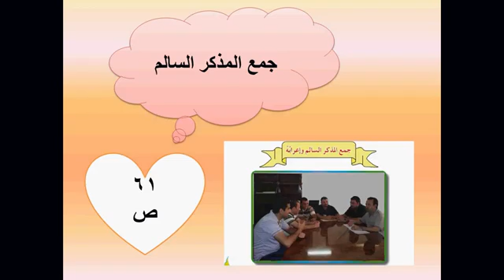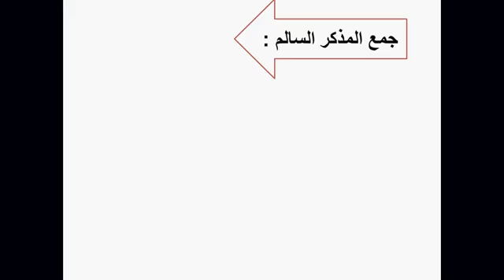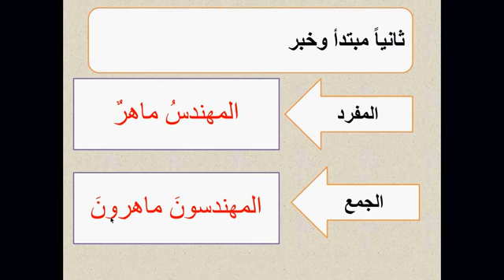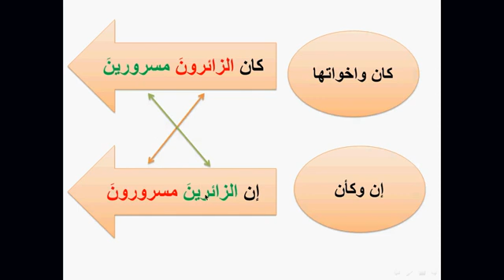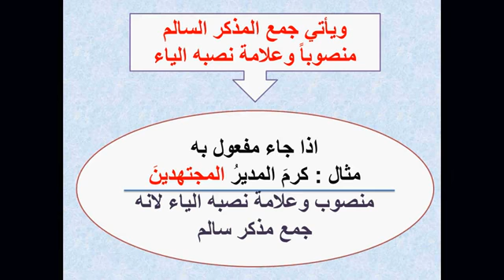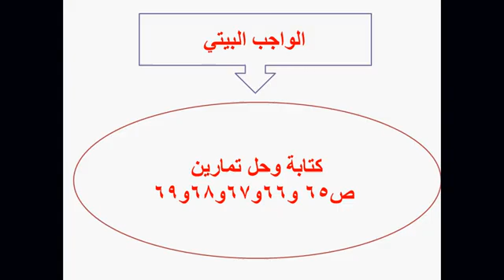القواعــد للصــف الخامس الابتدائي //جمع المذكر السالم (10/ 4/ 2021)